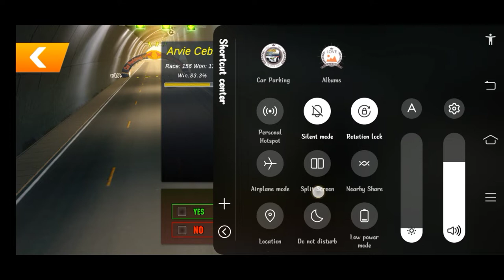Speed Trick Nissan gtr Gearbox in Car Parking Multiplayer / 7Sec Gearbox.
Hope it can help you to improve  your game play and Car speeds.  :)